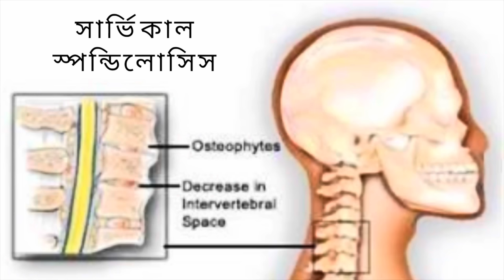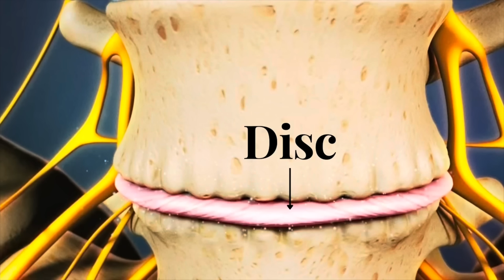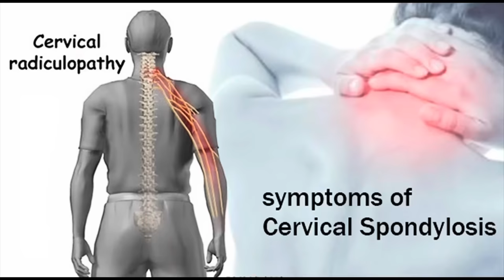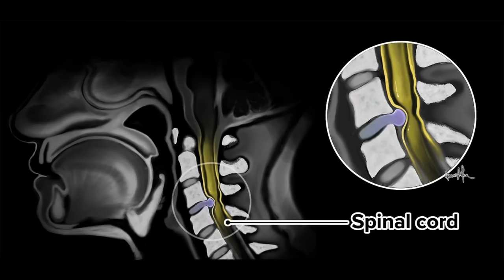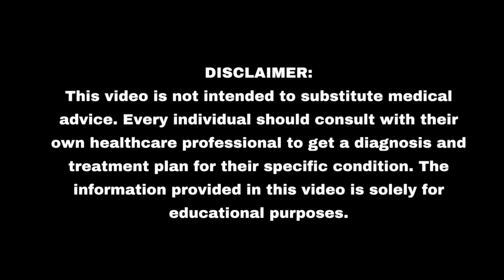ঘাড় ব্যথার সেরা ব্যায়াম ৷ Neck Pain | Cervical Spondylosis: Causes, Symptoms,Treatment | Top Physio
ঘাড় ব্যথার (সার্ভিকাল স্পন্ডিলোসিস) সেরা ব্যায়াম ৷ Cervical Spondylosis: Causes, Symptoms,Treatment.

ঘাড় ব্যথার (সার্ভিকাল স্পন্ডিলোসিস) সেরা ব্যায়াম ৷ Cervical Spondylosis in Bengali: Causes, Symptoms and Treatment (No Surgery) Cervical Spondylosis Stretches and Exercises
ঘাড় ব্যথা হলে করণীয় ৷ ঘাড় ব্যথার সেরা ৪টি ব্যায়াম ৷ BEST TIPS & EXERCISES FOR NECK PAIN RELIEF

ঘাড় ব্যথার ব্যায়াম ৷ ঘাড় ব্যথা হাতে ছড়ালে করণীয় ৷ Neck & Arm Pain ৷ Cervical Radiculopathy

হাত পা অবশ, ঝিনঝিন, জ্বালাপোড়া দূর করে যে খাবার